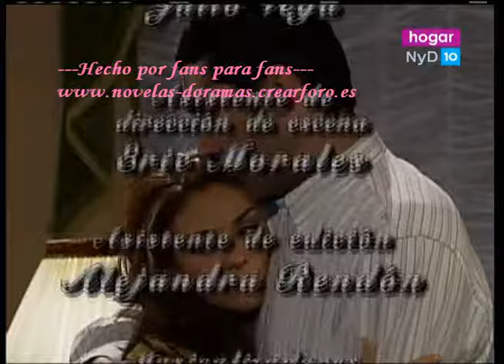Rencor Apasionado / capitulo 42 (Esp)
Aracely Arambula, Natalia Esperon, Eduardo Santamarina